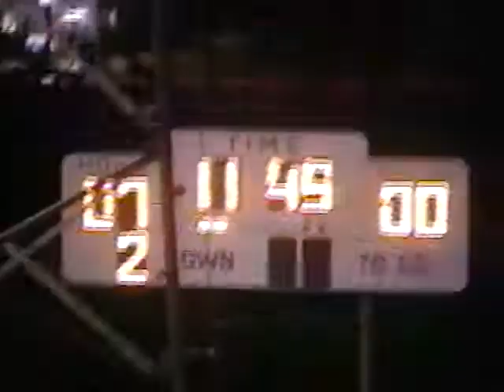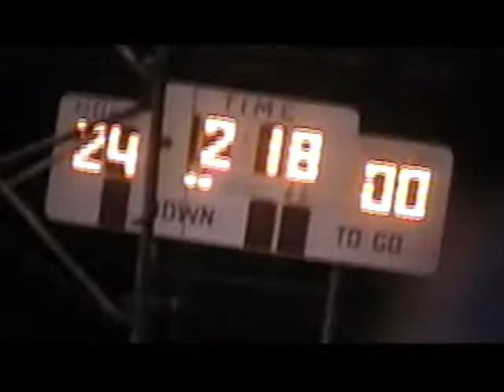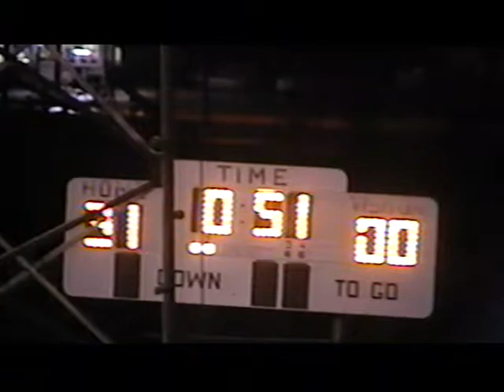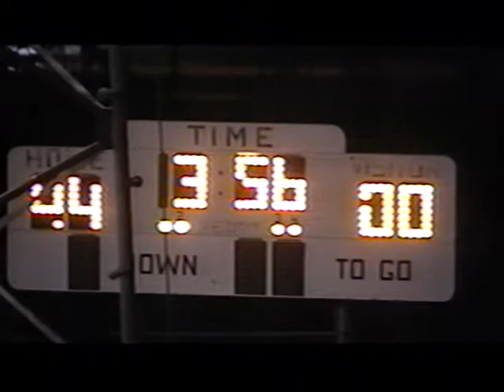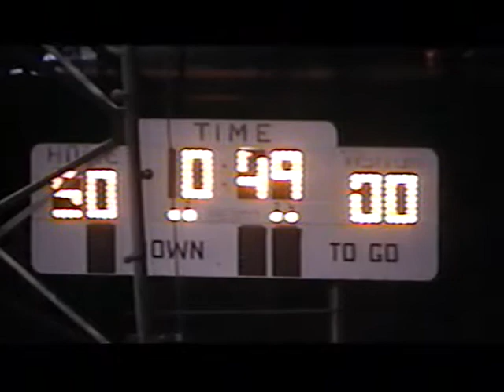2001 Odebolt-Arthur Trojan Football vs Manning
2001 Odebolt-Arthur Trojan Football vs Manning